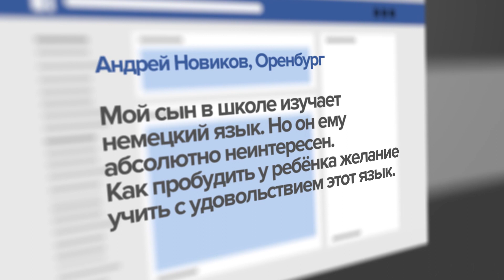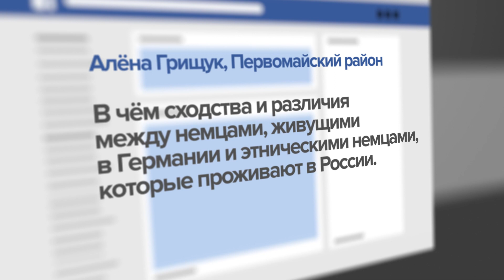Национальный аспект. Ольга Абельцева